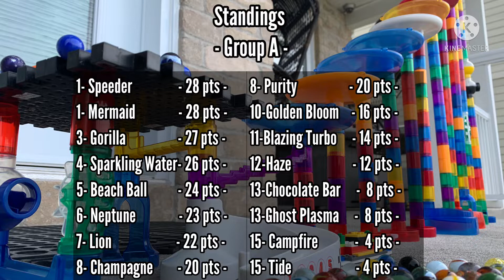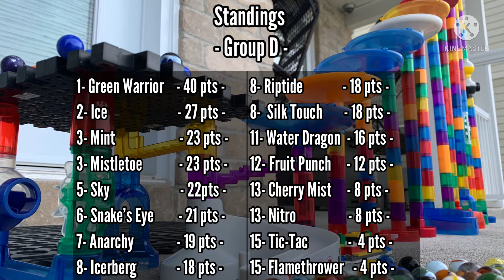MRA League Qualifiers ep.2